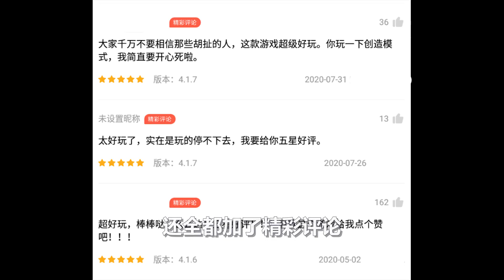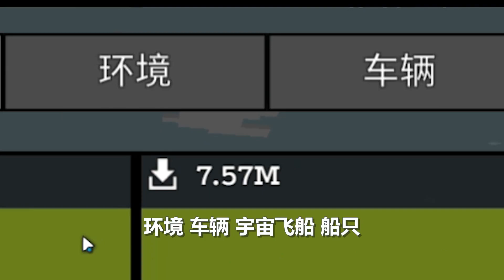我的世界又被盗版了，2500万的下载量，还能造钢铁侠！知识特长生